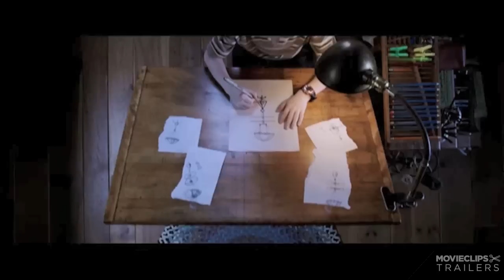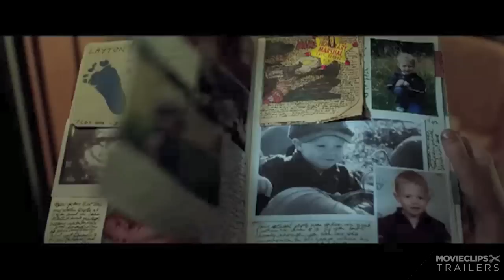The Young and Prodigious T.S. Spivet TRAILER 2 (2013) - Helena Bonham Carter Movie HD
An extraordinary 12-year-old boy, who is a cartography enthusiast, leaves his eccentric family in Montana to take off on an cross-country adventure on board a freight train to the Smithsonian Museum to receive a prize.